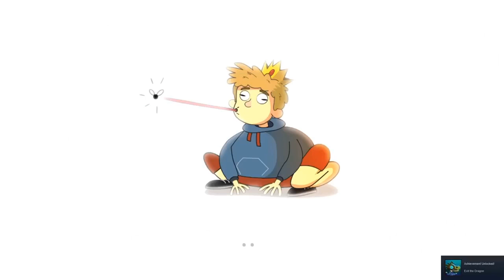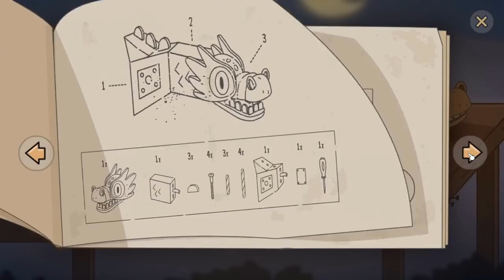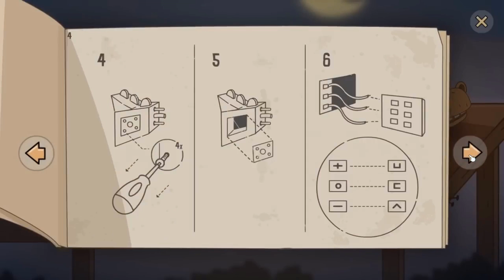Lost in Play gameplay walkthrough | Episode 12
Hello all! Unforgettable events will await you on the roads of this fantasy world. Together with your brother and sister, you have a lot to do before you find your way home. The journey through this magical land is so unpredictable and interesting that you will not be in a hurry. You will make a stop to explore the enchanted forest, get to know its inhabitants. You will not pass by the oppressed goblin village and raise a rebellion there to improve the lives of the locals, you will help the team of frogs, who have no way to get the sword out of the stone.You will have many fun adventures, puzzles and interesting riddles, which are very eager to solve. Take your time to find your way home, because when else will you have a chance to stroll through the world of children's fantasies and understand how limitless children's imagination is.